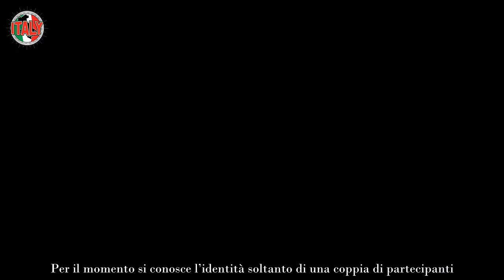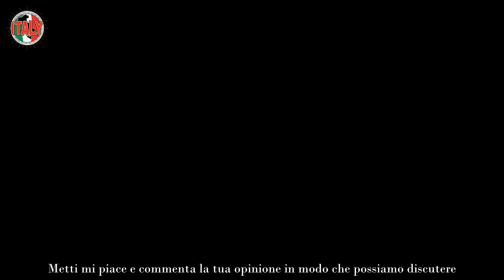Temptation Island salta la messa in onda per problematiche interne Caos Mediaset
A distanza da un anno, torna su Canale5 il reality show estivo delle coppie, ovvero Temptation Island. Tuttavia, a seguito della scomparsa inattesa dell’ex Presedente del Consiglio Silvio Berlusconi, i programmi hanno subito diverse variazioni e spostamenti. Ad esempio, lo stesso lunedì 12 giugno, sarebbe dovuta andare in onda la semifinale de L’Isola dei Famosi.

Ma, a causa della morte di Berlusconi, il reality show più tosto di Canale5 condotto da Ilary Blasi non è stato mandato in onda. In questo modo, sono slittate tutte le trasmissioni che sarebbero dovute ripartire per la stagione estiva.

A causa dei numerosi disguidi e dei ritardi imposti al palinsesto per rispetto alla famiglia Berlusconi, Temptation Island avrebbe potuto vedere la luce il luglio prossimo. Invece non andrà così, perché la semifinale dell’Isola dei Famosi verrà trasmessa il prossimo venerdì 16 giugno su Canale5, mentre la finalissima andrà in onda lunedì 19 giugno, come era stato deciso.

Queste date sono state scelte proprio per permettere al programma condotto da Filippo Bisciglia di ripartire quando era stato stabilito, ovvero lunedì 26 giugno. Dunque, il format ideato dalla Queen di Canale5, ovvero Maria De Filippi, non subirà alcun ritardo e i suoi fan potranno seguire le avventure dei concorrenti come di consueto.